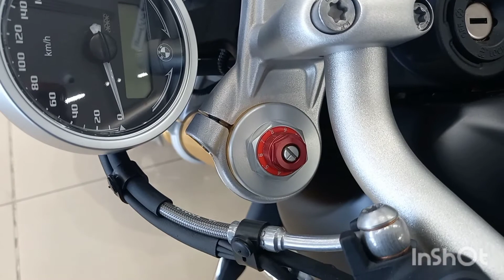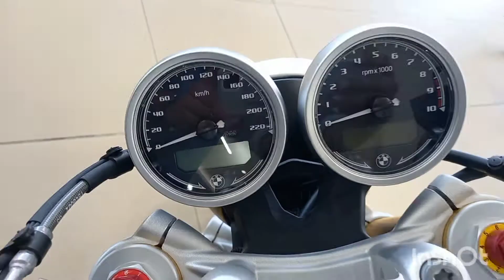BMW R Nine T Pure മലയാള൦ Technical Review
Welcome performance mechanic youtube channel today i am going to explain bmw r9t pure technical review  BMW Cafe racer segment bike r9t pure  1170 cc two cylinder flate engine 109 bhp power .oil cooled and air cooled engine 6 speed gearbox rear shaft drive mechanism  . no chain no drive belt this bike use shaft drive so more torque on wheel good accearation fuel tank they build in aluminum so no leakage no any rust problem bike paint we can choose  custom paint work they do  this one of the unique bike and historic bike design